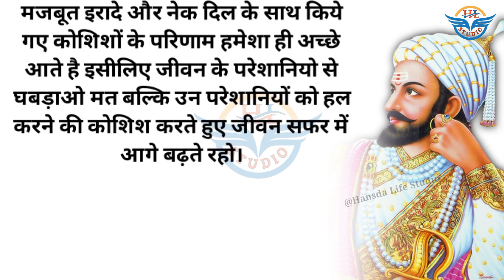गरीब किसान की किस्मत 😭|| motivational stories || emotional stories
Hindi Kahani
रियल लाइफ स्टोरी इन हिंदी
हिंदी स्टोरी बुक
New kahani
Kahani
प्रेरणादायक हिंदी कहानियां
हिंदी कहानी बुक

New Hindi Kahaniya
morale story
emotional Story

                💞  Hansda Life Studio  💞